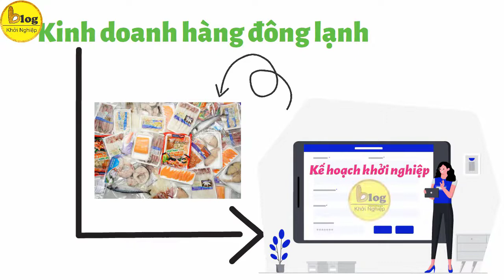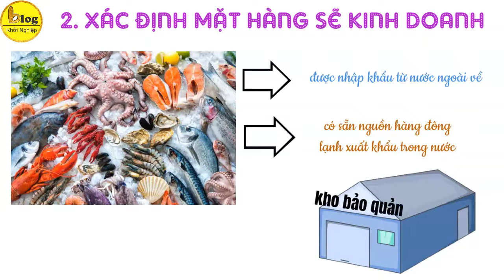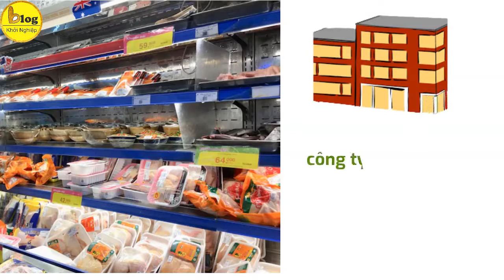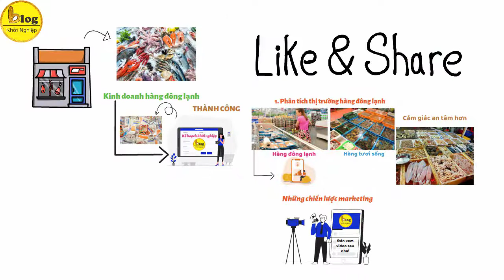Tổng hợp 8 kinh nghiệm kinh doanh hàng đông lạnh bất bại không phải ai cũng biết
1. Phân tích thị trường hàng đông lạnh
Hàng đông lạnh hay hàng tươi sống là sự lựa chọn nhiều nhất của các bà nội trợ. Tất nhiên là hàng tươi sống sẽ thu hút các chị em nội trợ hơn vì cảm giác an tâm khi lựa chọn thực phẩm cho nhà mình. Tuy nhiên gần đây, rất nhiều chị em lại chuyển hướng sang đi siêu thị để lựa chọn các mặt hàng đông lạnh mà ít thấy được ở chợ như các loại thịt cá hải sản nước ngoài. Chính vì thế thị trường hàng đông lạnh là thị trường khá tiềm năng mà bạn có thể bắt đầu kinh doanh hàng đông lạnh ngay từ bây giờ đấy.
2.Xác định mặt hàng sẽ kinh doanh
Trước tiên bạn phải tìm mặt bằng kinh doanh hàng đông lạnh phù hợp. Hàng đông lạnh thường được nhập khẩu từ nước ngoài về hoặc có sẵn nguồn hàng đông lạnh xuất khẩu trong nước. Dù là xuất xứ gì đi chăng nữa bạn cũng cần có kho bảo quản hàng đông lạnh hoặc ít nhất là biết cách bảo quản chúng. Chính vì thế bạn nên ưu tiên mặt bằng đủ diện tích để vừa bán vừa bảo quản, đảm bảo được chất lượng sản phẩm đến tay người cuối cùng sẽ vẫn ngon như ban đầu. Mặt bằng kinh doanh hàng đông lạnh lý tưởng nhất là ở khu đông dân cư và gần chợ để người đi chợ có thể tiện đường mua sắm hơn.
3. Xác định vốn ban đầu
Theo như kinh nghiệm kinh doanh hàng đông lạnh của nhiều người, vốn để mở cửa hàng thực phẩm đông lạnh khoảng 200 triệu trở lên là hợp lý. Chi phí mở cửa hàng thực phẩm đông lạnh phần lớn chi ra để nhập hàng và chuẩn bị kho. Bạn cần hoạch định chi phí cần chuẩn bị như: thuê mặt bằng, trang trí cửa hàng, mua tủ đông, nhập hàng, máy móc cần thiết, thuê nhân viên, quảng cáo, v.v.
4. Tìm nguồn hàng chất lượng, uy tín, giá hợp lý
Hàng thực phẩm là loại hàng nhạy cảm vì liên quan đến sức khoẻ của người dùng. Chính vì thế ngoài việc lựa chọn được nguồn hàng giá rẻ bạn còn phải đảm bảo được chất lượng sản phẩm nữa. Hàng đông lạnh đa số hiện nay đều đến từ những công ty lớn, bạn nên tìm những công ty đã có uy tín trên thị trường hiện nay, có chính sách thu hàng lỗi do phía nhà sản xuất. Tuy nhiên vì là thực phẩm đông lạnh nên khi bạn nhập hàng thì phải bảo quản tốt, và khi bán cho khách hàng cũng phải hướng dẫn khách hàng bảo quản đúng để tránh tình trạng hàng hư hỏng do bảo quản.
5. Hình thức kinh doanh
Đa số những người mới khởi nghiệp bán hàng đông lạnh đều muốn có cửa hàng đàng hoàng, dù nhỏ nhưng vẫn làm nơi giao dịch buôn bán được. Tuy nhiên cũng có 1 số người chưa đủ vốn để mở cửa hàng hoặc là muốn học hỏi thêm kinh nghiệm bán đồ đông lạnh nên cũng thử nghiệm bán hàng online trước. Nhưng theo BlogKhởiNghiệp thấy, bạn cũng nên chuẩn bị ít vốn để có thể phát triển sự nghiệp bán hàng thực phẩm đông lạnh để mở cửa hàng nhé. Dù sao với các chị em nội trợ được sờ tận tay sản phẩm thì cũng sẽ yên tâm hơn phần nào.
6. Đưa ra mức giá cạnh tranh
Những thực phẩm đông lạnh thông thường như thịt bò, thịt heo, gà, v.v đa số đều có giá rẻ hơn hàng tươi sống. Mức giá cạnh tranh ở đây không phải cạnh tranh giữa thịt tươi và thịt đông, mà là cạnh tranh giữa các mặt hàng với nhau. VD như cửa hàng A bán 1kg thịt heo đông lạnh 100k đồng, cửa hàng B bán 1kg thịt heo đông lạnh 99k đồng, khách hàng tất nhiên sẽ lựa chọn cửa hàng B rồi. Hoặc không bạn hãy bán theo dạng combo nhiều món với nhau rồi giảm giá chút đỉnh, đó cũng là cách tăng doanh thu cho cửa hàng bạn đấy.